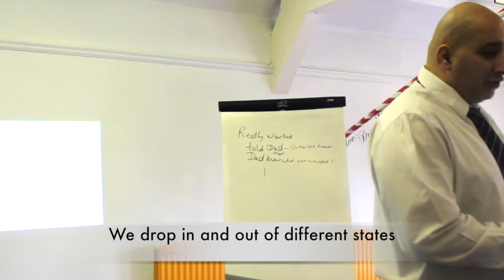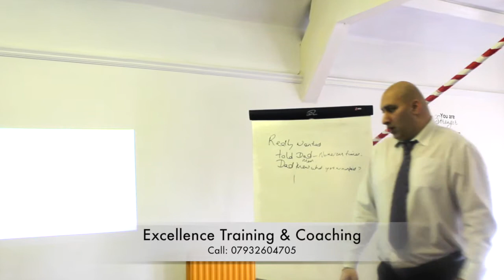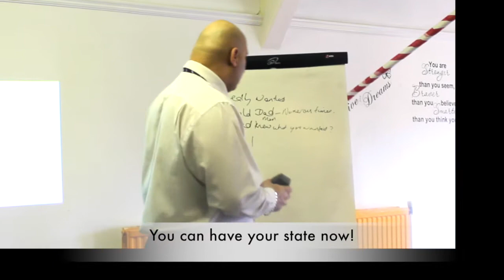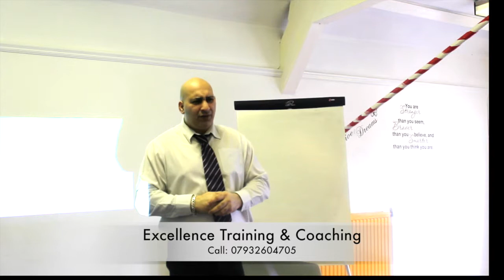HOW TO MASTER COMMUNICATION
This video is about mastering internal communications and you can surely do that if it is within your focus desire of accomplishment.

FREE COACHING & COURSES WHEN YOU BOOK ANY COURSE WITH US!